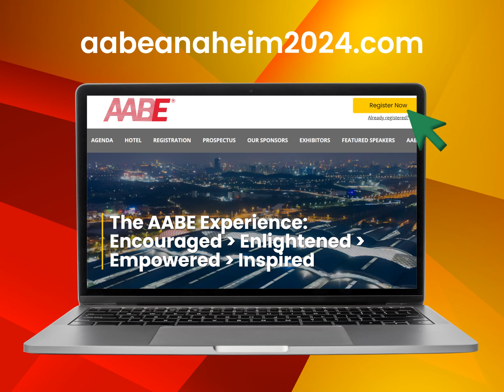Reliability, Sustainability & Affordability - 47th National AABE Conference 2024!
Join our panel of experts to explore challenges and opportunities in balancing demand and the transition to
clean energy. Learn strategies to maintain grid reliability and promote affordability.
and register for the conference today!